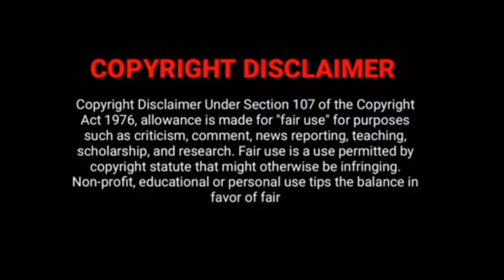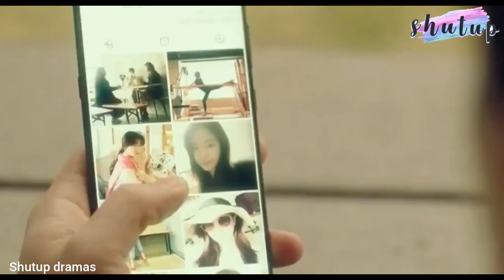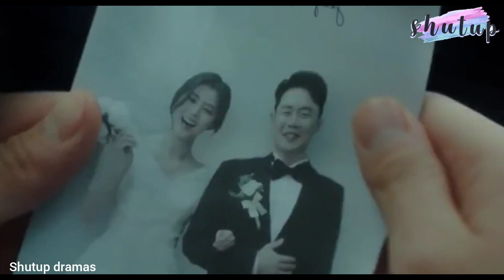Abyss | korean Drama | part - 6 | review in Malayalam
Drama : Abyss
Country : south korea
Episodes : 16
Aired : may 6 - July 25 , 2018
Original network : tvN
Duration : 70 min

Thanking you!!